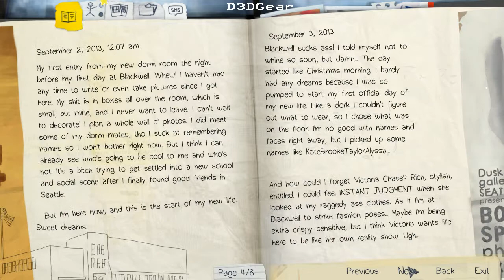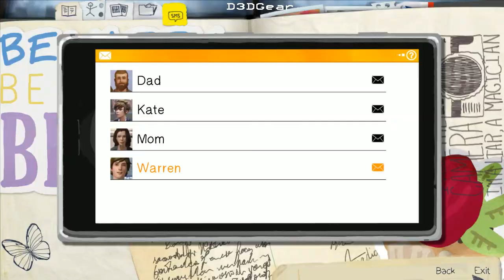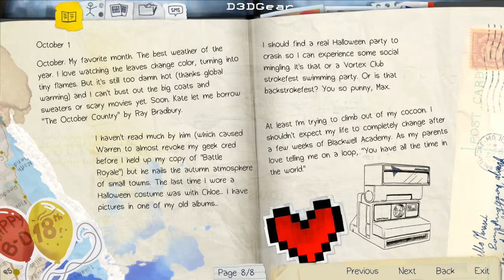♥ Life is Strange ♥ episode 1 part 1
Hello Everybody it's Anime Gamer here and this is the video i promised for a while, i hope you enjoy ! ♥
woah,this game is wonderful and i would like too show you,this effects and music are good too